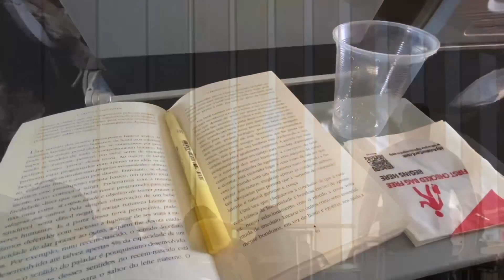INDO FAZER HIGH SCHOOL NOS EUA - diário de intercâmbio #3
vlog rapidinho da minha viagem de 3 dias em 3 minutos ^-^

tentei mostrar todos os processos nos aeroportos e expliquei como eu comi, banhei e descansei de graça em todos eles